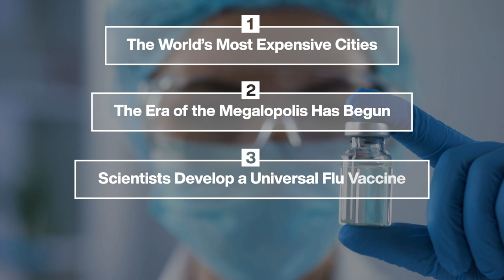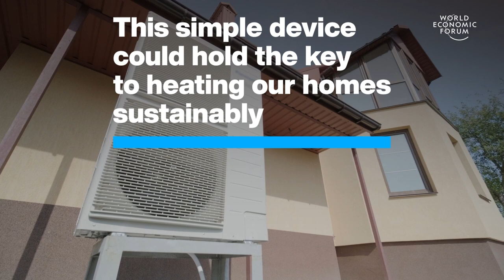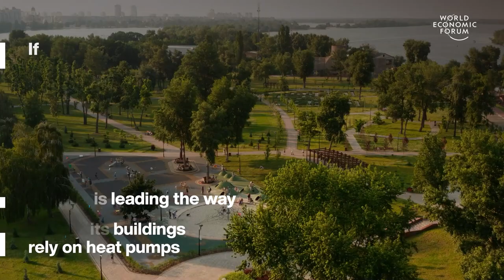World's Most Expensive Cities & Universal Flu Vaccine | WEF | Top Stories of the Week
This week's top stories of the week include:

0:15 The world's most expensive cities - This list of the most expensive cities is based Worldwide Cost of Living 2022 report that compares 200 products and services in more than 170 cities. Prices in big cities have risen by an average of 8.1% in the past year. Their fastest rise for 20 years. Driven by the knock-on effects of the pandemic and Russia’s invasion of Ukraine, some of these most expensive cities have high wages and taxes, while another has an average rent of about 92% of the median worker’s pre-tax salary. Watch to know which cities are the most expensive to live in.

1:36 The era of the megalopolis has begun - Today 60% of people live in urban areas, and by 2100 it's forecast to be 85%. We are entering the era of the megalopolis. Cities around the world are merging as they grow and spread, forming supercities connected by urban sprawl. The largest megalopolis is in China - it’s known as the Greater Bay Area. But what are megapolis?

2:53 Scientists develop a universal flu vaccine - Scientists have developed a universal flu vaccine. It’s effective against all 20 known strains of flu and could help us fight off dangerous new strains before they develop into a pandemic. The new vaccine could be in use within 2 years.

3:53 This device will heat our homes sustainably - Heat pumps run on electricity rather than fossil fuels and are 3 times more efficient than gas boilers. They capture thermal energy from the air outside and use that energy to warm your home.